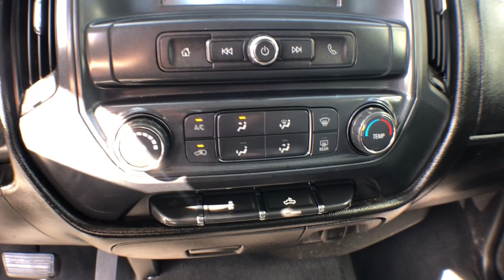2018 Chevrolet Silverado_1500 Spartanburg, Greer, Roebuck, Woodruff, Greenville, SC 6805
White Used 2018 Chevrolet Silverado_1500 available in Roebuck, South Carolina at The Wholesale Outlet. Servicing the Spartanburg, Greer, Roebuck, Woodruff, Greenville, SC area.

The Wholesale Outlet
635 Southport Road